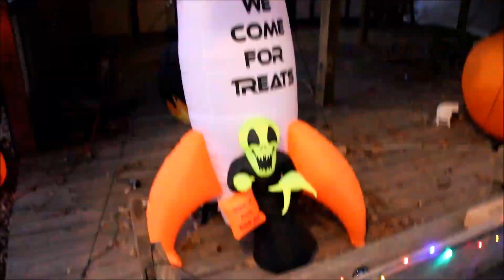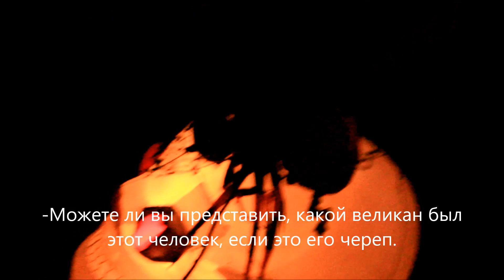США Хеллоувин. Надувные декорации. Valentina Ok. LifeinUSA. жизнь в США.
США Хеллоувин. Надувные декорации.
Фестиваль Хеллоувина в крепости Маскоги (часть 2)
**Другие видео про Хеллоувин.**
**Вам нужна маска? Тогда вам сюда!**
Rubie's Costume Men's It Pennywise Adult Mask
Ghoulish Masks Scary Clown Adult Mask
Zombie Clown Jaw Dropper Morphsuit Adult Costume
Morbid Enterprises Snake Tongue Evil Clown Mask
YUFENG Halloween Clown Terrorist Masks,Creepy Scary or Funny Clown Latex Mask for Costume party or Cosplay